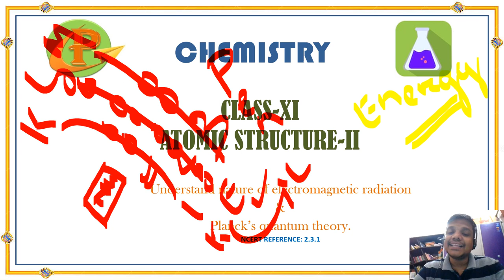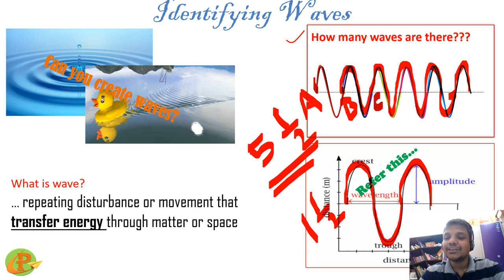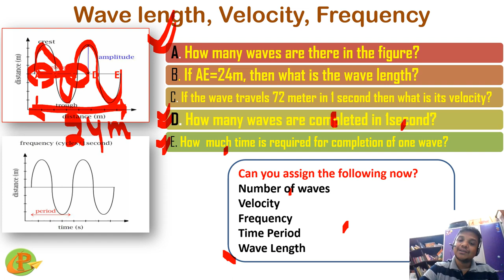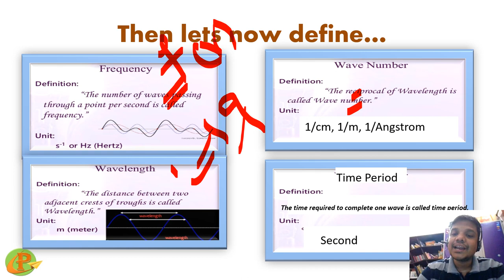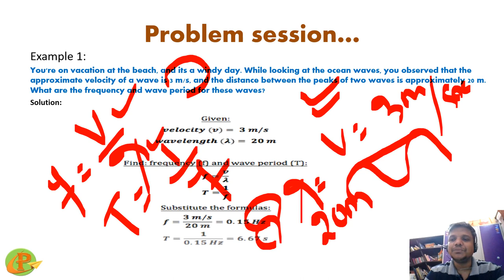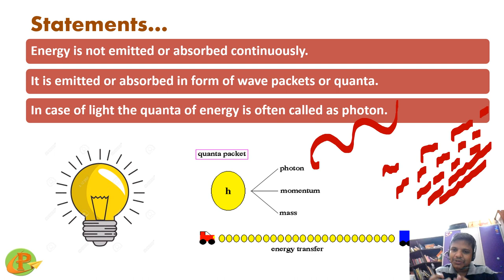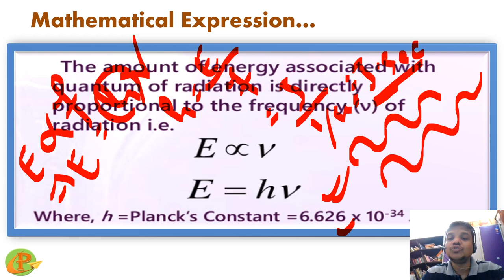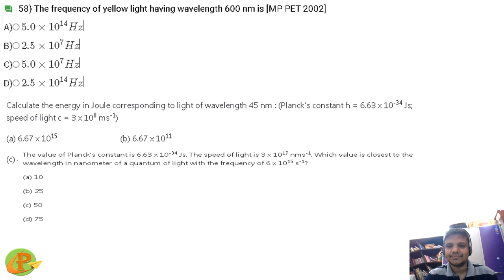NCERT CHEMISTRY IN ODIA- PLANKS QUANTUM THEORY(BOARD & NEET)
In this lecture we will cover Planck's quantum theory and related numerical